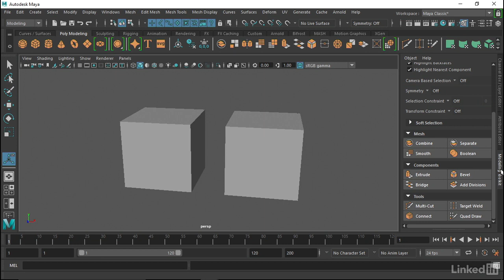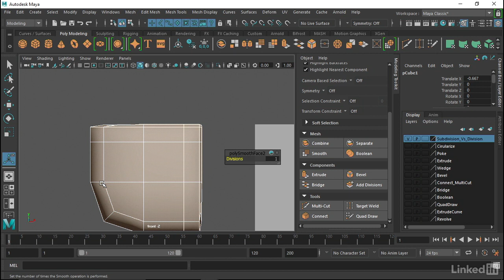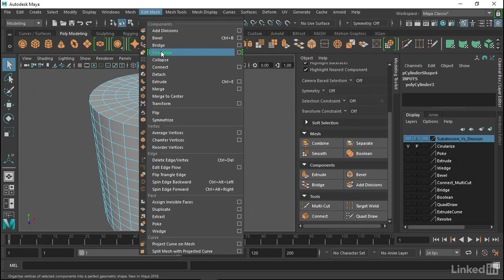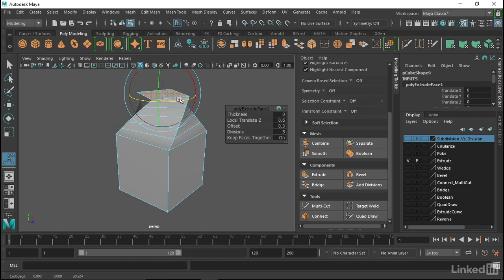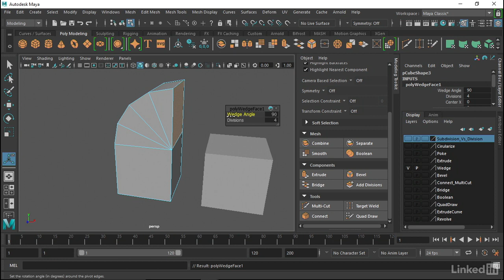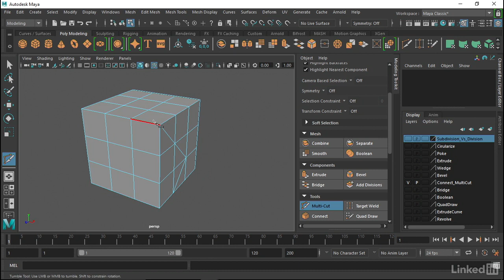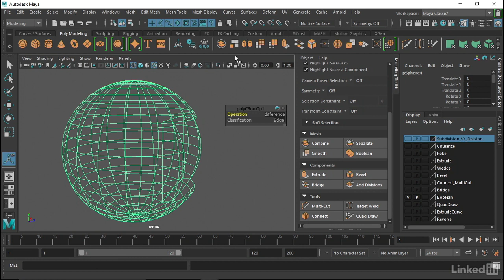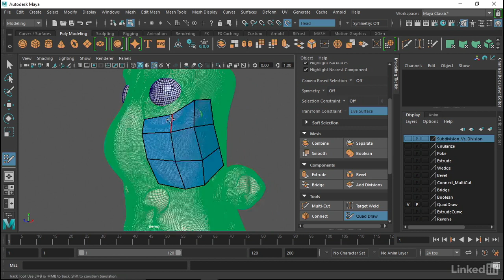09 Modeling tools Polygons - Self Study Maya: Advanced Modeling (English Sub)